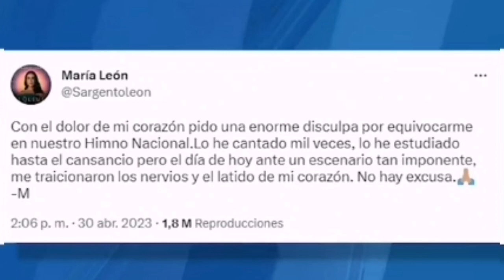María León dice lo que le pasó con el himno nacional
María León Cambió el Himno Nacional en Giants vs Padres